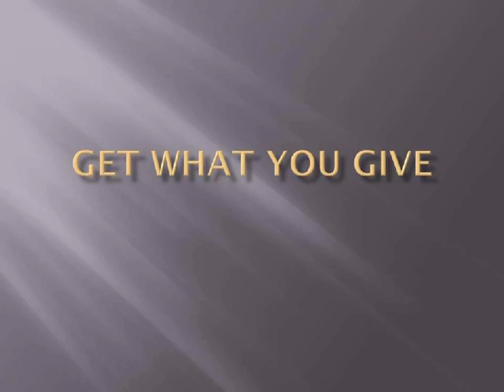Get What You Give Dumais